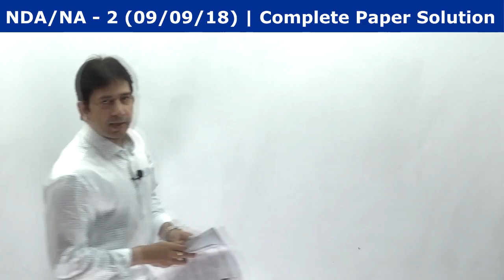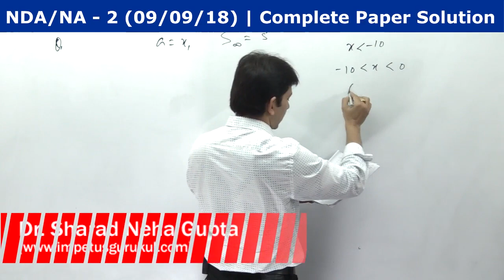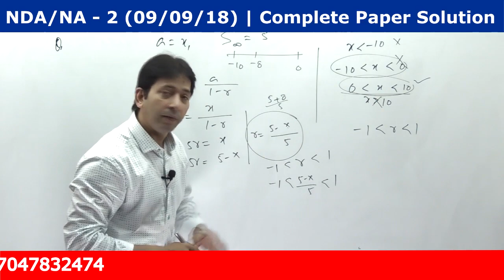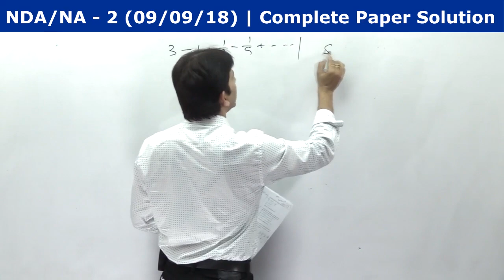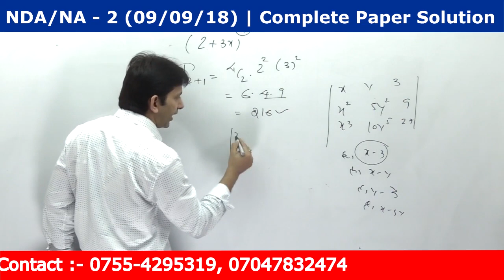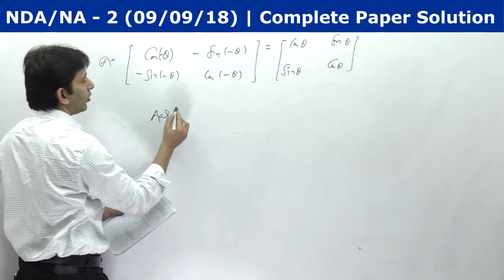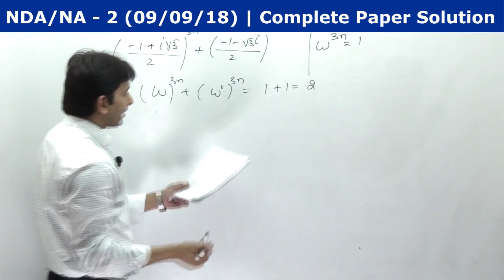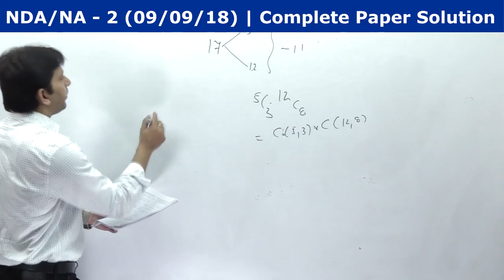NDA/NA-2 2018 complete paper solutions part-1| NDA Solved Papers | NDA Previous year paper Solution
NDA/NA-2 complete paper solutions 9-sep-part-1| NDA Solved Papers | NDA Previous year paper Solution, NDA 2018 Paper Solution, NDA Solved Paper 2019, NDA previous year paper solution 2018, nda 2018 math paper solution

1. Learn from your favourite teacher
2. Dedicated Doubt sessions for each stream i.e. NDA and all other Defence exam
3. One Subscription, Unlimited Access to Live Online Classes and Videos
4. Real-time interaction with best-in-class teachers
5. You can ask doubts in live online classes
6. Limited students in each Online Class
7. Download the videos & watch offline
8. Online Mock test
9. Download study material
10. Topic wise test and cumulative test series

We also answers your quarry like what After NDA exam, after selection in nda what will happen, salary after passing nda exam, jobs after clearing nda exam, nda selection process in hindi, nda exam eligibility, What post we get after clearing NDA?, salary after NDA?, What happens after clearing NDA SSB?, Which job is best in NDA?, Which is the highest post in NDA?,Is NDA tougher than IIT?, age limit of NDA, education qualification of NDA, nda cutoff, nda result, nda Difficulty Level